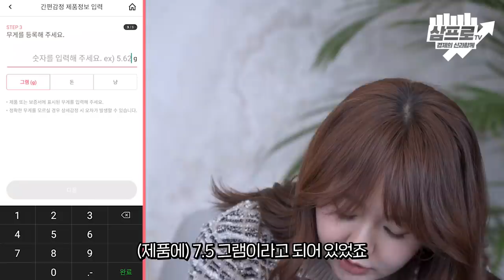금테크도 이제는 금방금방! 딱 30초면 가격까지 간편하게!! [정선생의 구해줘 주린이 13화]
■구해줘 주린이 X 금방금방 이벤트
* 본 콘텐츠는 금방금방의 제작지원을 받아 만들어졌습니다.